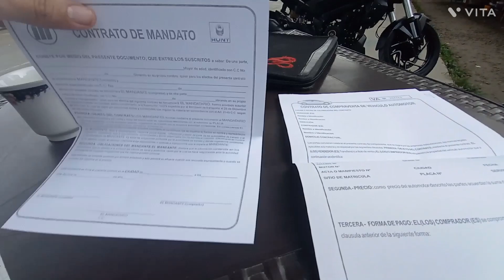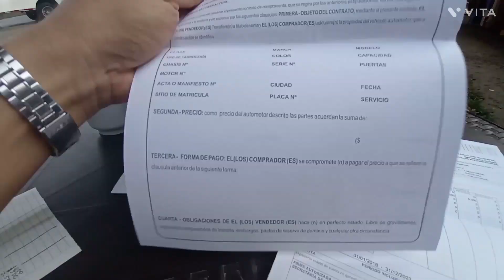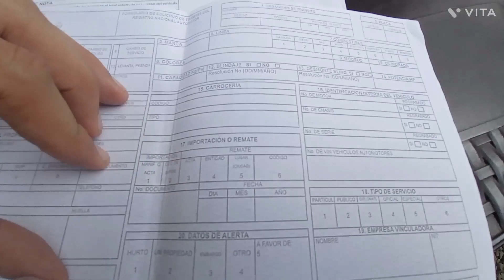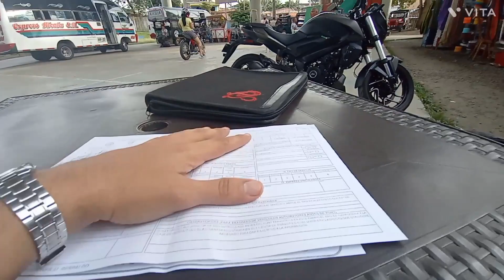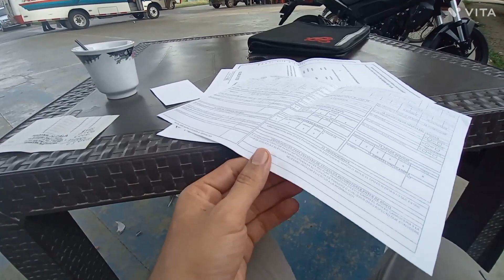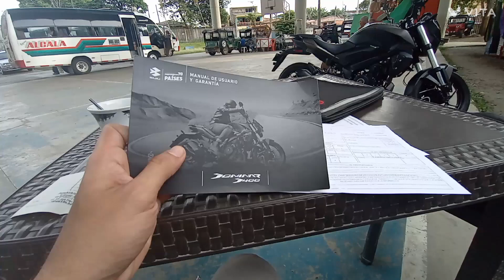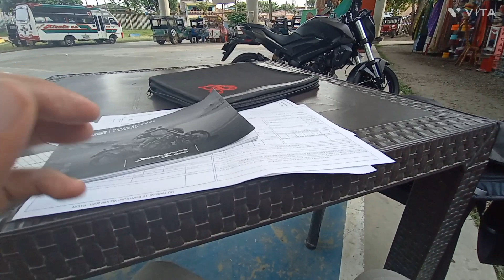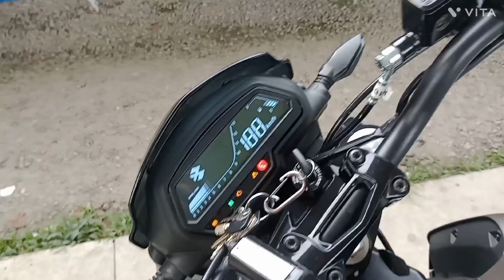Se vende la Dominar por mala? tips de venta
No se ve de por mala, la idea es mejorar, los documentos necesarios para hacer traspaso son;
1, Formulario diligenciado con improntas
2, Documento de compraventa
3, Poder (Si es necesario) en caso de que no puedas ir tú al tránsito a hacer el trámite
4, Documento de paz y salvo de impuestos (En caso de que el tránsito lo exija)
5, Fotocopias de las cédulas
Recuerda que tanto los conductores comprador y vendedor, deben estar a paz y salvo en concepto de multas, el vehículo también en concepto de impuestos, los documentos tienen que quedar perfectamente diligenciados sin tachones ni enmendaduras para que sean aceptados por el transito